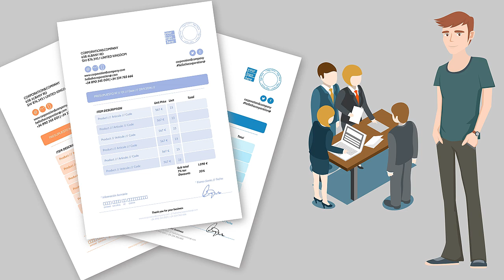Legal definition of a CONSUMER